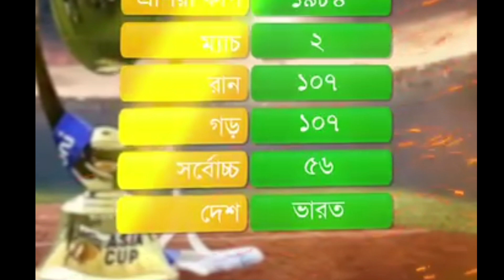এশিয়া কাপ ইতিহাসের টুর্নামেন্ট সেরা খেলোয়াড়। Cricket News.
এশিয়া কাপ ইতিহাসের টুর্নামেন্ট সেরা খেলোয়াড় হয়েছেন যারা।

আপনি যদি নিয়মিত খেলার ভিডিও বা খেলার নিউজ ভিডিও দেখতে পছন্দ করেন তাহলে আমাদের চ্যানেলটি অবশ্যই সাবস্ক্রাইব করে পাশে থাকা বেল আইকনটি বাজিয়ে রাখুন ভিডিও বা খেলার ভিডিও প্রতিনিয়ত পাওয়ার জন্য।
এবং ভিডিওটি দেখে যদি আপনার ভালো লাগে তাহলে আমার চ্যানেলটি একবার ঘুরে আসবেন এবং চ্যানেলের প্রত্যেকটি ভিডিও একবার করে দেখবেন আশা করছি আপনার প্রত্যেকটি ভিডিও ভালো লাগবে।
আর যদি সত্যিই ভিডিওগুলা ভালো লেগে যায় তাহলে আমাদের ভিডিওগুলোতে একটি করে লাইক একটি করে কমেন্ট এবং ভিডিওটি শেয়ার করে অন্যদের দেখার সুযোগ করে দেবেন।

You can use the following text in your video or in video description,